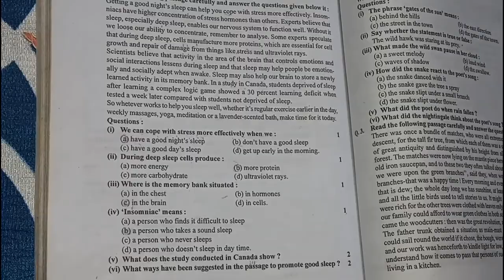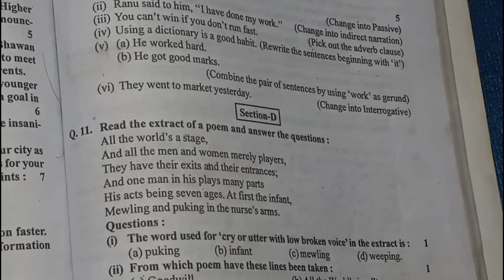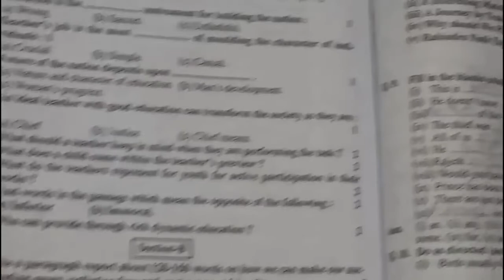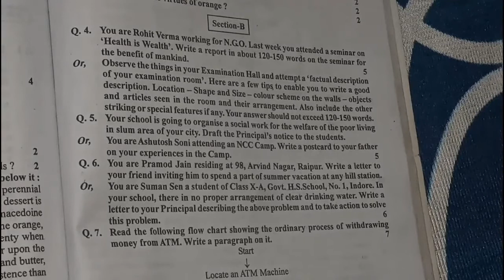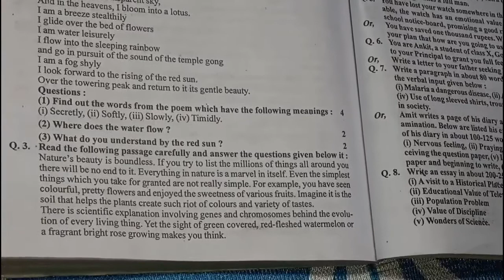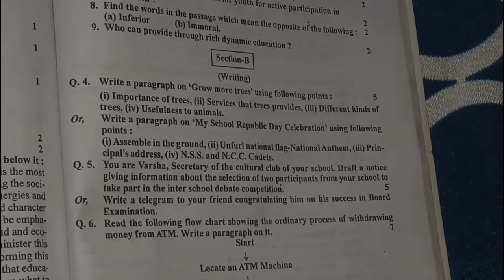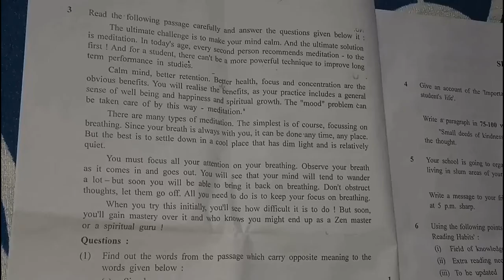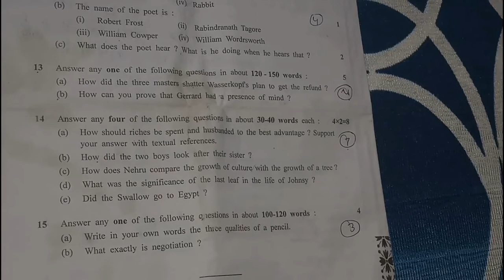Last 6 years papers of English | class 10th | for mp board students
Hello friends in this video you get the last 6 years papers of English for class 10th students

Content cover in this video are
Last 6 years papers
Mp board 2020
Mp board important notes
Mp board English
Last year paper of English
English paper mp board